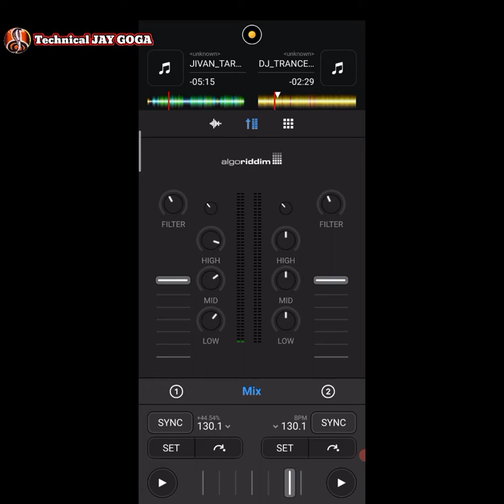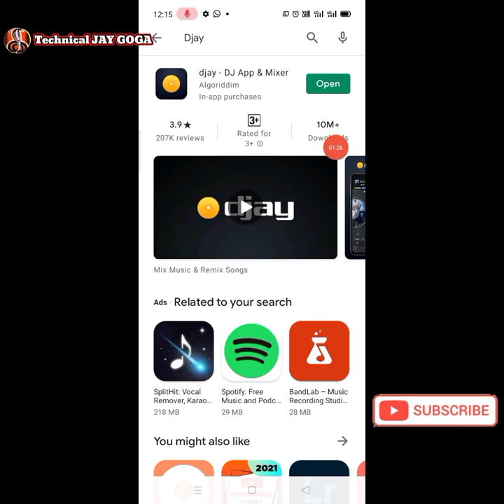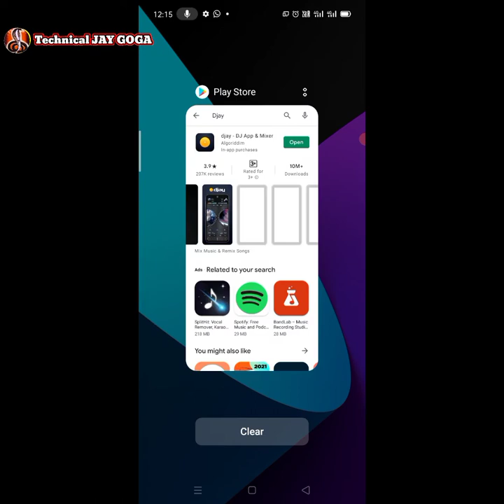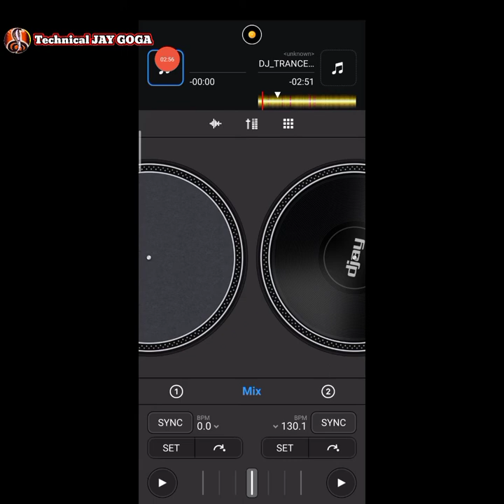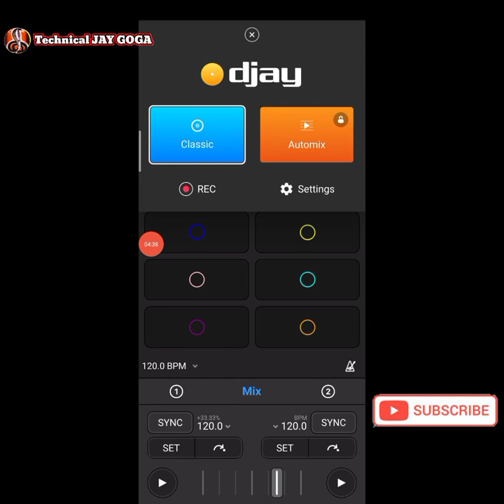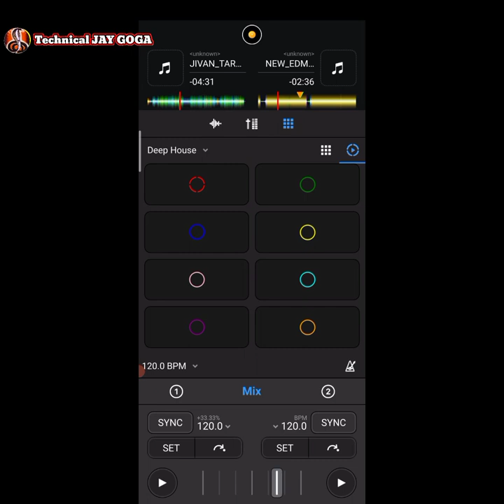How to Dj Mixing Song In Edit Apps . DJ Remix Banavat Shikho . કોઈ પણ સોન્ગ ને DJ મિક્સ કરતાં શિખો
આજે તમને મોબાઈલ થી DJ Remix બનાવતાં શિખો
કોઈ પણ સોન્ગ ને ડી જે મિક્સ કરતાં શિખો

આ માહિતી લાસ્ટ શુધી જોવા નું ભુલતા નહીં
વધુ મોબાઈલ એપ્લિકેશન ની માહિતી માટે
સબસક્રાઈબ કરો